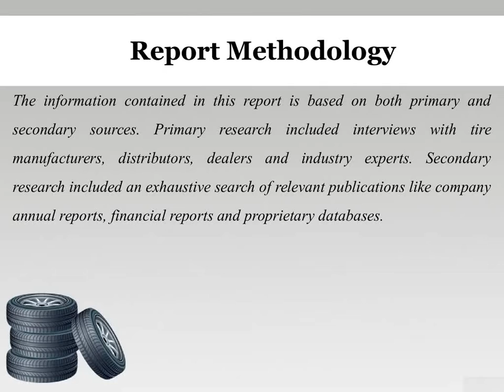India Tire Market Forecast 2012 2022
“India Tire Market Forecast 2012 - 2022”,the information contained in this report is based on both primary and secondary sources.